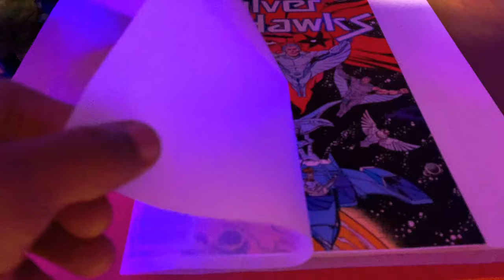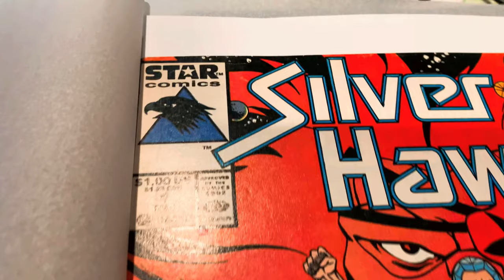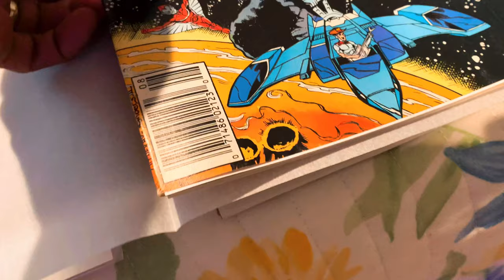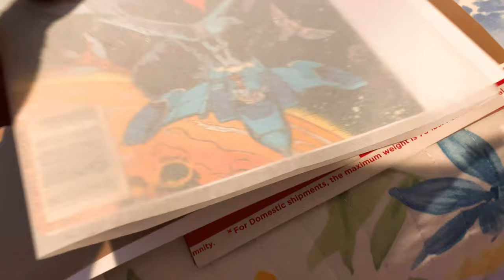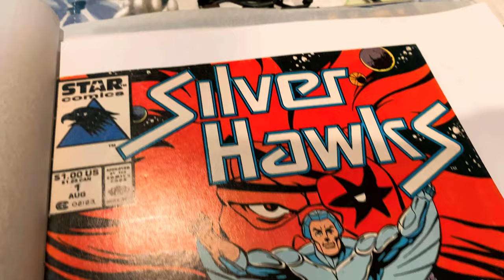COMIC BOOK HEAT PRESS • ONE MAIN REASON WHY YOU SHOULD OWN ONE • 7-24-2021